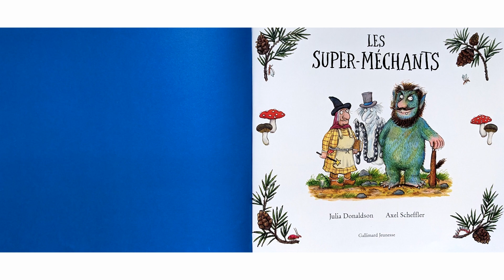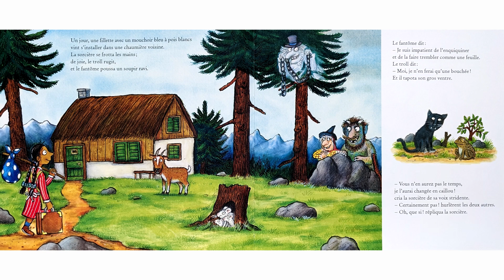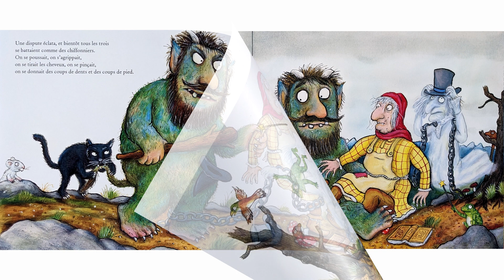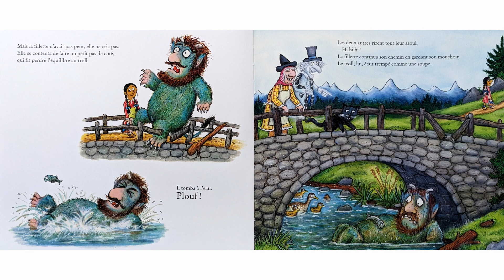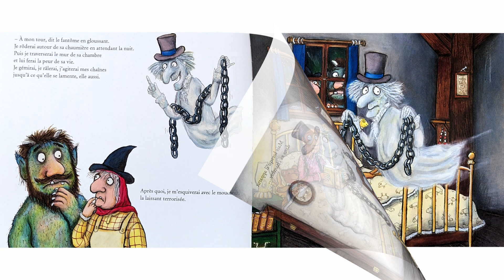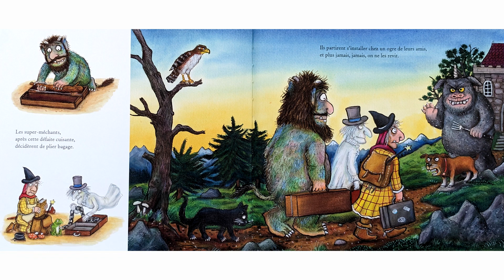Papa raconte : Les Super Méchants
👀 Êtes-vous prêts à rencontrer une affreuse sorcière, un horrible troll et un fantôme terrifiant ? Voici trois compères très, très méchants, vraiment idiots et peu ragoûtants !

Afin de soutenir les créateurs de l'histoire, n'hésitez pas à vous procurer le livre 👍 :

Pour aider la chaîne à se développer, n'hésitez pas à mettre un "j'aime" à la vidéo ainsi qu'à partager les histoires avec vos proches !

Nous vous remercions !
Papa, Maman 👨‍👩‍👧‍👧